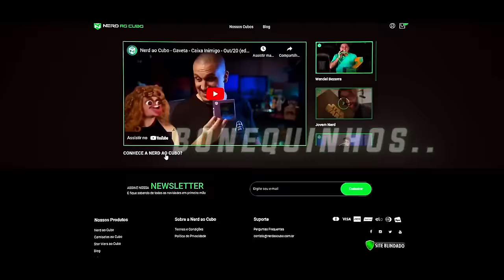♪ Homem-Aranha Superior | A Melhor Versão | AniRap (Prod. WB)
Escute todas as músicas do Drop em ordem cronológica para ter a melhor experiência possível.

🔼 Contato Profissional 🔽

🔼Créditos🔽

▶ Voz/Letra: AniRap
▶ Mixagem/Masterização: Tec (@mixbytec)
▶ Editor: @Nogediits, @Benha e @Raizor
▶ Beatmaker: @wbbeats
▶ Thumb: @MSdaiki

URT

🔼Tag🔽

♪ Homem Aranha Superior | A Melhor Versão | AniRap ( @Prod Hunter  )